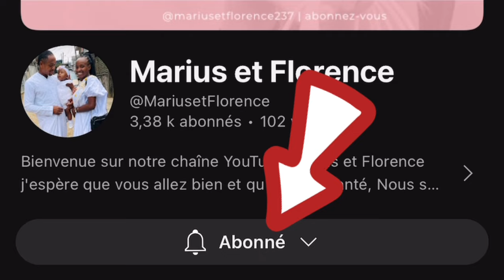cuisine 🧑‍🍳 poulet 🍗 riz 🍚 sauce tomate 🥫 😋😋